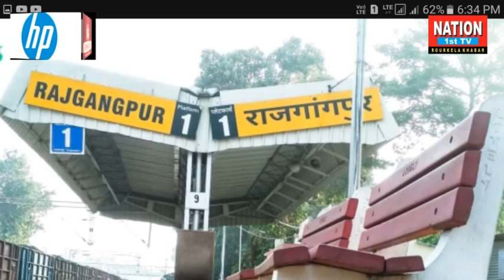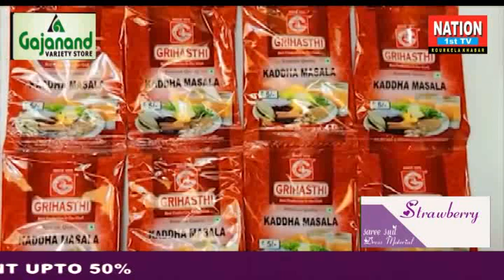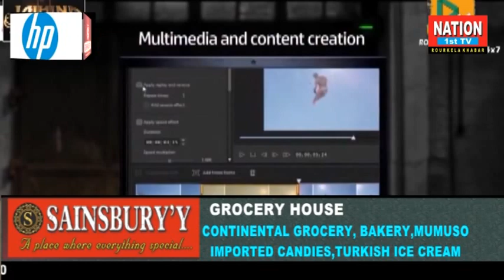Cyclone_Yaas effects Sundargarh_District Nation 1sttv RourkelaKhabar